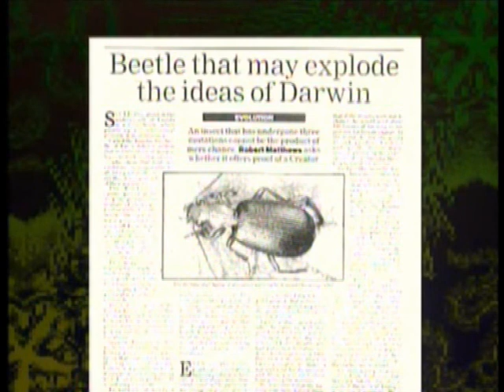Dawkins: Bombacı Böcek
Dawkins'in henüz doktorken BBC için hazırladığı Growing Up In The Universe belgeselinin 3.bölümünden bombacı böcek ile ilgili 4 dakikalık kısım.